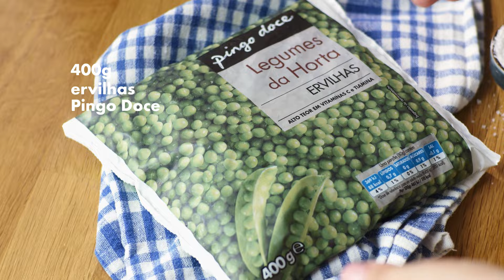Arroz à Valenciana | Receitas | Pingo Doce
De Valência para a tua mesa, carregado de sabor: Arroz à Valenciana, a receita autêntica de Espanha! Descobre os segredos deste prato icónico, com arroz solto e saboroso, repleto de carnes, marisco e legumes frescos. Aprende o passo a passo para preparar um Arroz à Valenciana perfeito, com dicas e truques para garantires um resultado incrível.

Ingredientes:
carne de porco | 300 g
peito de frango | 250 g
sal | 1 c. de sopa
alho | 5 dentes
gengibre em pó | 1 c. de sobremesa
pimenta Pingo Doce | q.b.
azeite Pingo Doce | 50 ml
cebola | 1 unid.
pimento vermelho | 1 unid.
vinho branco | 100 ml
caldo de marisco | 300 ml
ervilhas Pingo Doce | 400 g
lulas às rodelas | 400 g
açafrão em pó Pingo Doce | 1 c. de chá
arroz agulha Pingo Doce | 300 g
camarão | 100 g
salsa | q.b.
limão | q.b.

Preparação passo a passo:
1. Tempera as carnes de porco e frango com metade do sal, o alho picado e o gengibre em pó. Reserva.
2. Num tacho, refoga a cebola picada com o azeite e adiciona as carnes. Deixa alourar durante 2 minutos e refresca com o vinho branco.
3. Junta o caldo de marisco e, de seguida, as ervilhas, as lulas e o açafrão. Quando começar a ferver, adiciona o arroz e deixa cozinhar durante 10 minutos.
4. Numa frigideira, frita os camarões na manteiga e tempera com o restante sal e a pimenta.
5. Quando o arroz estiver seco, retira do lume e serve numa travessa. Decora com os camarões fritos.

✓ Deixa o teu like e partilha o vídeo 😊
✓ Ativa o sino de notificações para receberes todas as novidades.